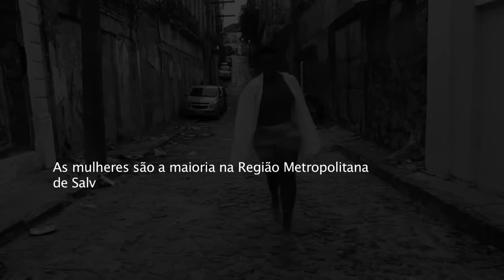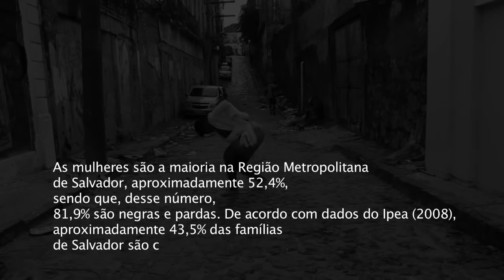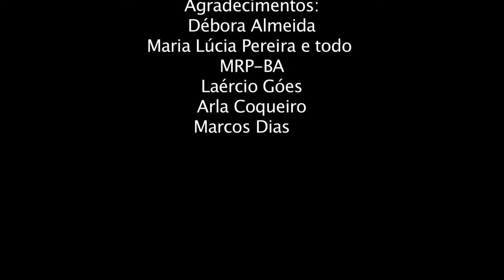Filha da Rua 2020 02 29 00 27 20 1 663